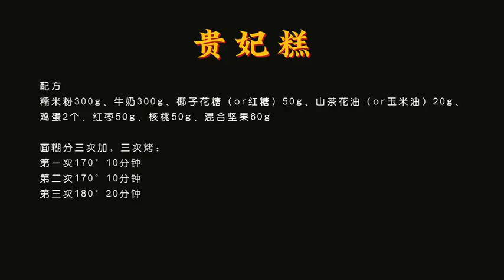低卡美食 | 【美食】低油糖糯叽叽，杨贵妃也爱吃的养生糕点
传统的配方是用红糖，我用了椰子花糖，升糖指数更低，配方也减少了糖的用量，更适合有简直需求的宝宝
配方
糯米粉300g、牛奶300g、椰子花糖（or红糖）50g、山茶花油（or玉米油）20g、
鸡蛋2个、红枣50g、核桃50g、混合坚果60g

面糊分三次加，三次烤：
第一次170°10分钟
第二次170°10分钟
第三次180°20分钟